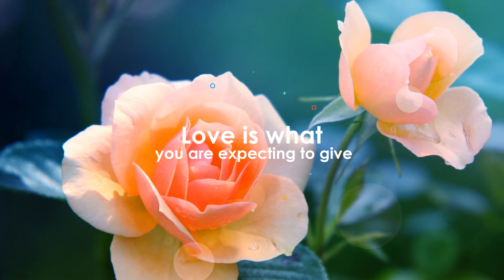Hat Game Come Play!!! Valentines Day Inspirational Series Love is what you.... new newreel.